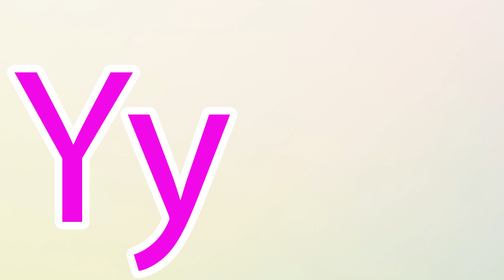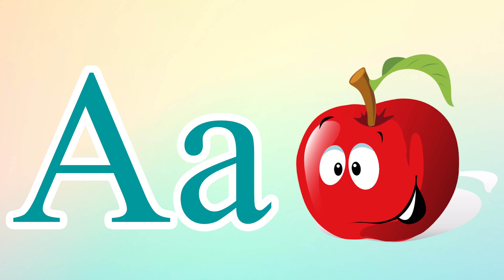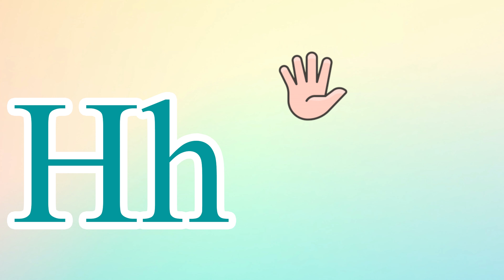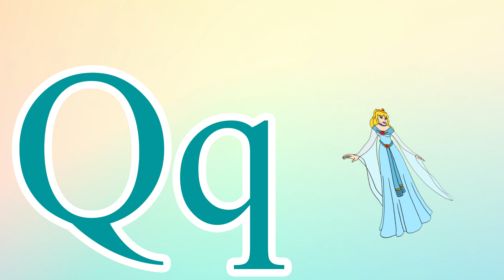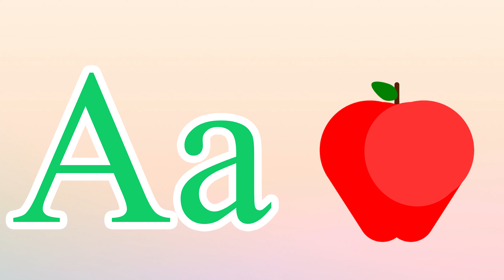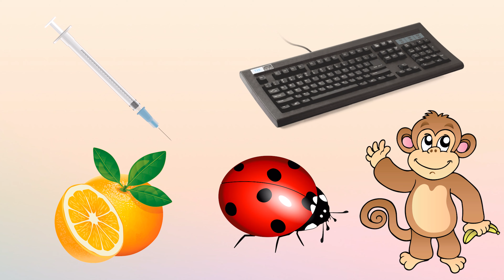Phonics Song for Toddlers A for Apple Phonics Sounds of Alphabet A to Z ABC Phonic Song|#2042